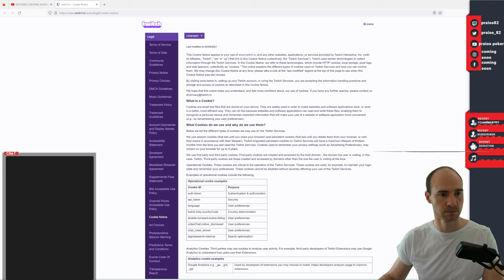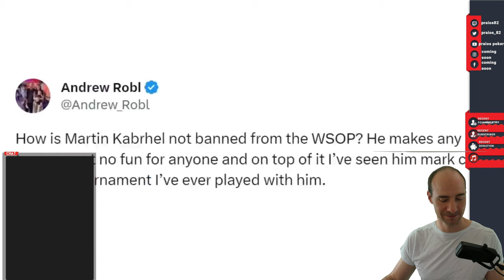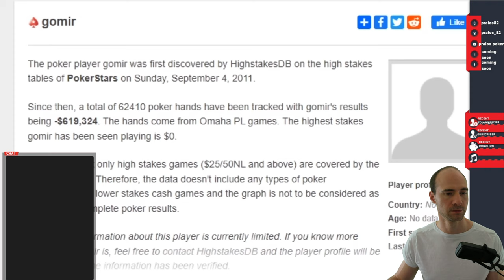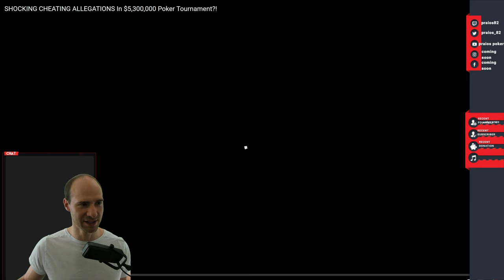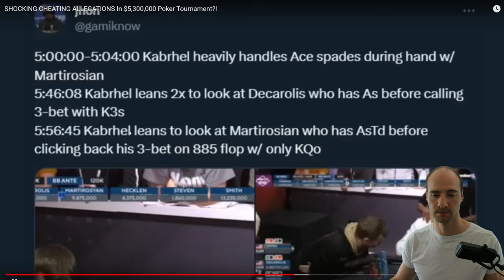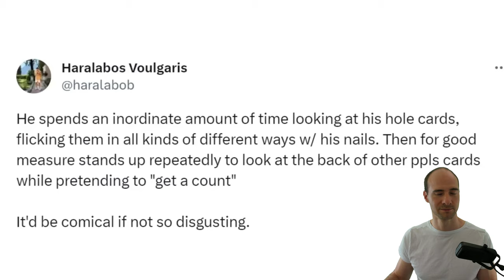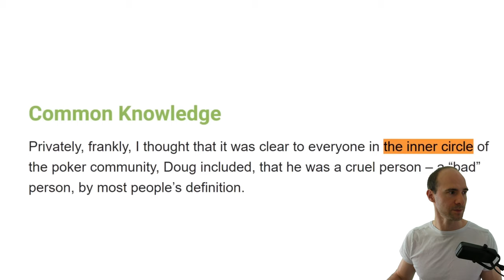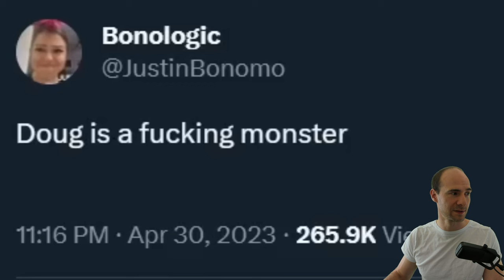SHOCKING CHEATING ALLEGATIONS In WSOP $5,300,000 Poker Tournament against Martin Kabrhel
The poker world has been shocked by allegations that Martin Kabrhel may have been marking cards at the World Series of Poker [WSOP] $250,000 Super High Roller tournament. Cheating at this scale would be unprecedented. High stakes pros such as Andrew Robl, Dan Smith, and Haralabos Voulgaris have stated their suspicions. Lets look into the evidence? Let's dive in deep.

BTC
3LxRMXPdTEhJkTA73G5G18Fvhsn7cyzxd1

ETH
0x2D289d8141887b3E0425A032F16d5EEA69f97499

LTC
MrjM3x6yWDjkamKqiJ6rDEhPjFMZ6KHGSG

ERC20 Token
0x2D289d8141887b3E0425A032F16d5EEA69f97499